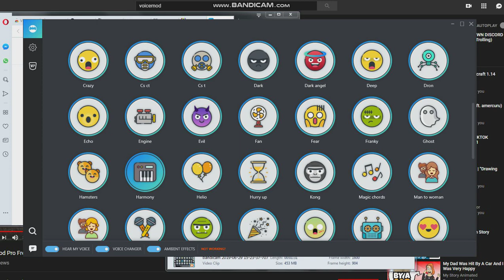Shoutout to ALL You Little vocoded in Harmony.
Created by VoiceMod